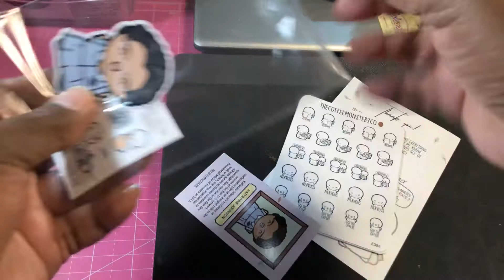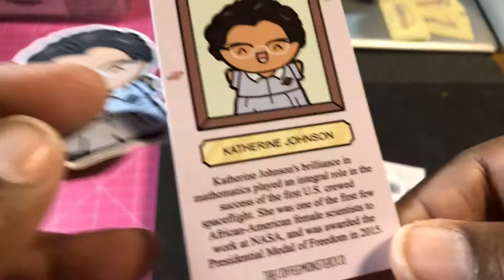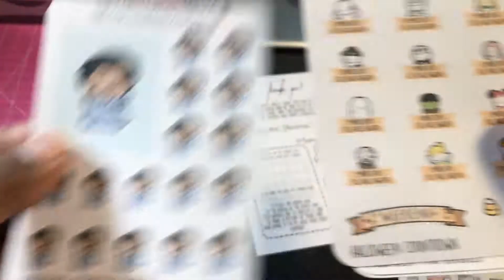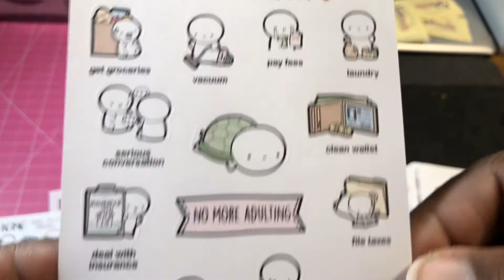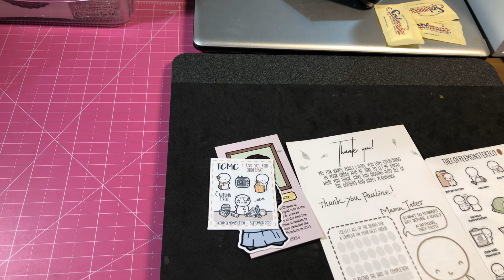Tiny planner sticker “haul” 10/16/20